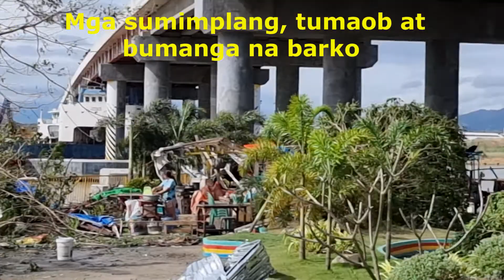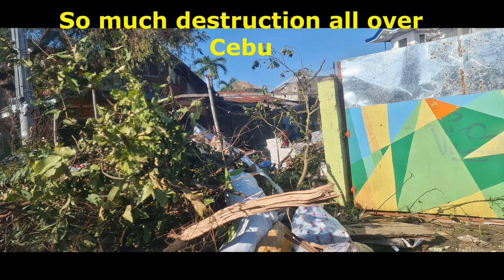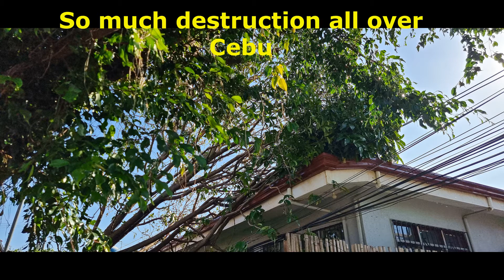Aftermath of Typhoon Odette. Devastation Everywhere in Cebu.